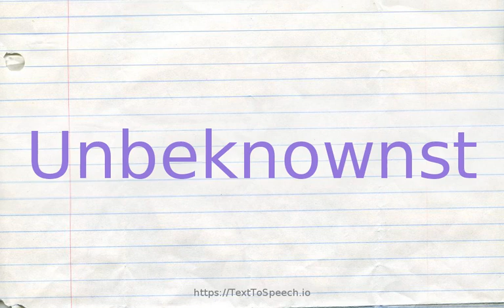How to pronounce unbeknownst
Learn how to say Unbeknownst in English correctly with TextToSpeech.io free pronunciation tutorials. American & British English pronunciation of male & female voices provided in videos. Check them out!

    Unbeknownst definitions:
    (r): without someone''s knowledge; "unbeknownst to me, she made all the arrangements"